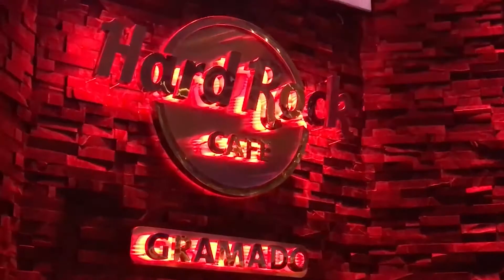5 dicas para viajar para Gramado e Canela na serra gaúcha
5 dicas para viajar para Gramado e Canela na serra gaúcha e aproveitar ao máximo a mini europa do Rio Grande do Sul. Vamos viajar para Gramado? Viajar para Canela? E confira também nesse vídeo o Hard Rock café em Gramado.
Através de viagens, passeios e experiências, Léo Oliveira e sua família mostram experiências Pet, viagens aos destinos escolhidos em férias e tudo o que você precisa para fazer as malas e conhecer o Brasil e o Mundo. O que esta esperando para viajar? Venha para o canal Pousei Aqui e conheça tudo sobre lugares, restaurantes, passeios e o ponto de vista de um cara apaixonado por viajar, decolar e pousar. Aqui você irá encontrar conteúdos relacionados a:
dicas de viagens, dicas de hoteis, como é voar com algumas companhias aéreas, viajar barato, viajar para fora do Brasil, viajar para o exterior, viajar dentro do Brasil, viajar gastando pouco, preço dos passeios, passeios para se fazer, viagens com amigos, viagens com pessoas, viagens baratas, passagens aéreas baratas, dicas para viajar, o que saber antes de viajar, onde se hospedar entre outros.

e claro fique por dentro do canal Beaglelando, onde Léo Oliveira e Benjamim falam tudo sobre as rotinas da vida em família com um filho de 4 patas. Acesse também